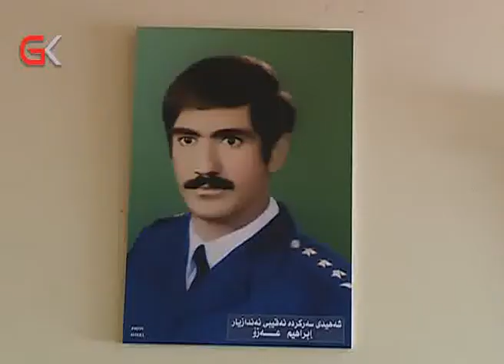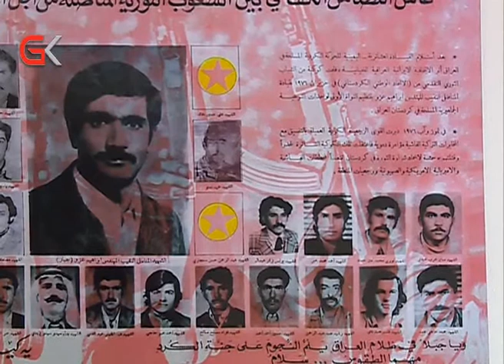چل و چوار ساڵ بەسەر بەناهەق شەهیدكردنی برایم عەزۆ و هاوڕێكانی لە لایەن قیادە موەقەتەوە تێدەپەڕێت